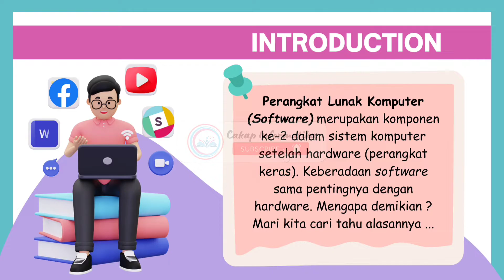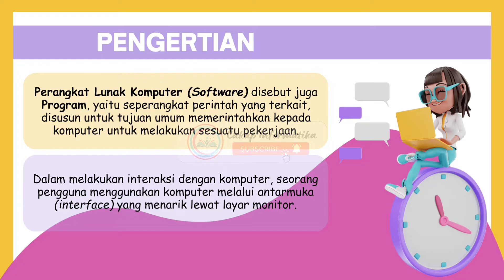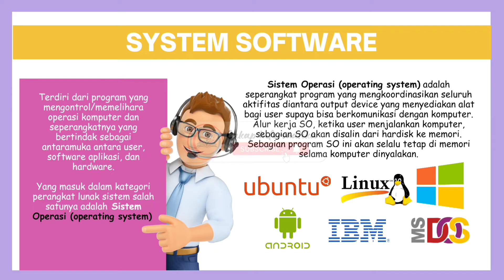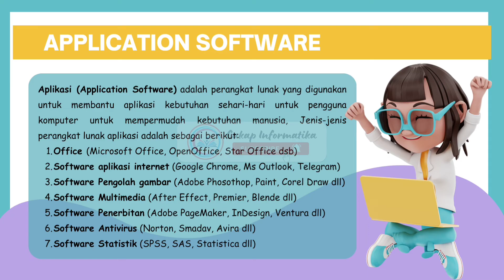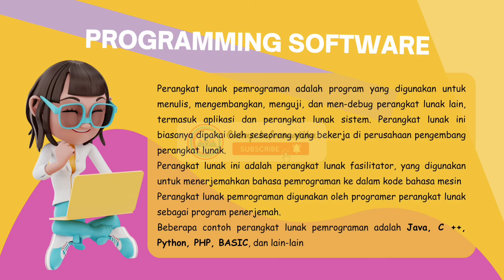Perangkat Lunak Komputer (Software) | Materi Informatika Kelas 8 Bab. 3 Sistem Komputer | Kumer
Perangkat lunak komputer (software) sering disebut juga dengan program. Software memiliki karakteristik hanya bisa dilihat, sehingga perangkat lunak tersebut tidak dapat dirasakan fisiknya seperti halnya perangkat keras. Untuk mengetahui lebih jauh tentang software yuk simak video ini sampai dengan selesai ^^

Salam pendidik :)

📚 Butuh LKPD dan Perangkat Ajar yang Lebih Lengkap?
Selain LKPD gratis yang bisa kamu unduh melalui link di video ini, saya juga menyediakan Modul Ajar Lengkap Informatika Fase D (Kelas 7, 8, 9)! Modul ini mencakup:
✅ Cover
✅ Daftar isi
✅ Kaldik
✅ Pekan Efektif (Alokasi Waktu)
✅ CP (Capaian Pembelajaran baik Per Fase maupun per Elemen)
✅ ATP (Alur tujuan Pembelajaran)
✅ Program semester
✅ Prota
✅ Template Jadwal Mengajar
✅ Modul ajar Per Elemen sesuai CP terbaru 2024
✅ LKPD dengan versi yang lebih lengkap dan mendalam + Kunci Jawaban + Rubrik penilaian
✅ Bahan Bacaan siswa (Materi Pendukung)
✅ Soal2 asesmen formatif disertai kunci jawaban
 Format .docx (Ms Word) siap cetak tinggal tulis identitas 🥰

🎯 Tertarik?
Langsung saja DM saya di Instagram @intanlusyana untuk info lebih lanjut dan pemesanan.
Ayo, lengkapi pembelajaranmu dan mudahkan tugas mengajar dengan modul ajar yang sudah teruji! 🌟